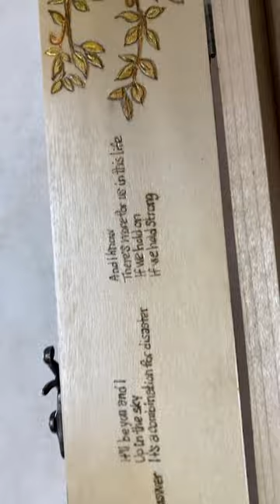Customized drumstick box set • Metalllic gold drumstick box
Hand drawn, hand wood burned and hand painted customized drumstick box set.These box sets will be available after Jan 1, 2023 in my etsy shop, Cordialgreetings.